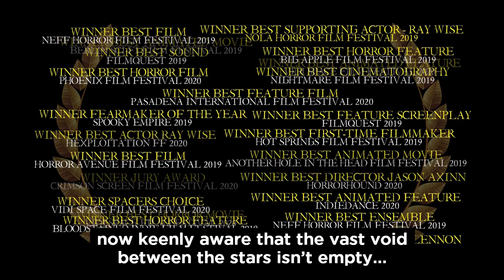TO YOUR LAST DEATH - The Animated Horror Movie - Awards Trailer 2021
"9/10" -- Film Threat. "To Your Last Death" is the groundbreaking 2-D animated horror film. Starring Morena Baccarin (Deadpool, Firefly,) Ray Wise (Twin Peaks,) Bill Moseley (3 from Hell) and William Shatner (Star Trek.) Winner 35 awards including Best Feature from Pasadena International Film Festival, Best Director from Horrorhound, Best Horror Movie from International Sci-Fi & Horror Film Festival and Best WTF? Movie from Film Threat Award This! Now streaming US & Canada: Tubi, iTunes, Vudu and Prime.